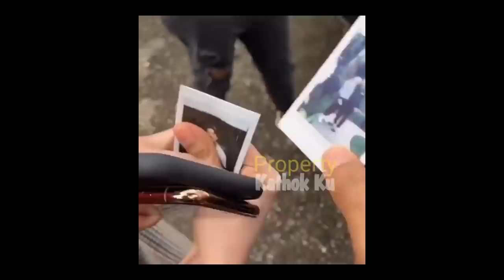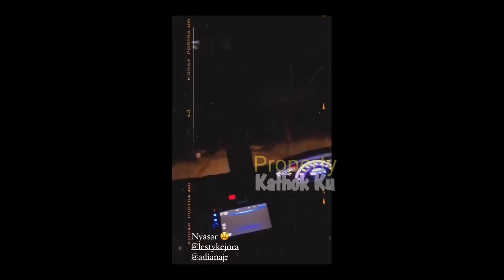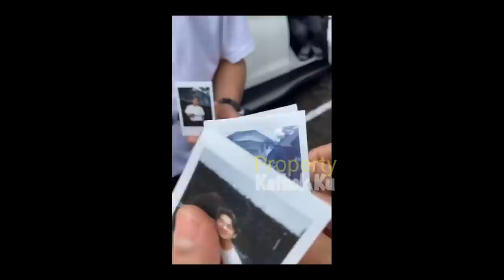DATANGKAN Orang2 PENTiNG INi? Lesti & Rizky Billar MATANGKAN Persiapan HARi-H?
Jangan Lupa: _
Thankz!!..